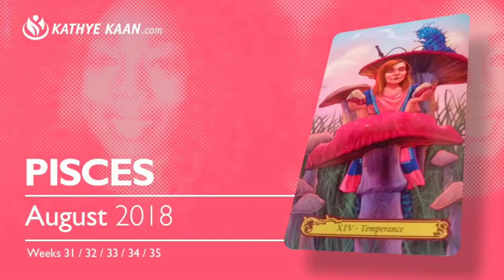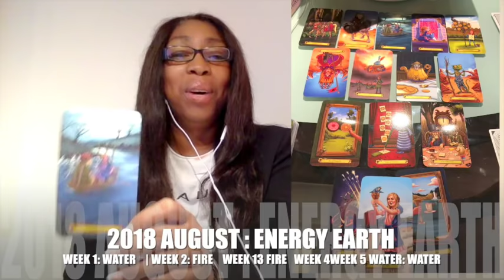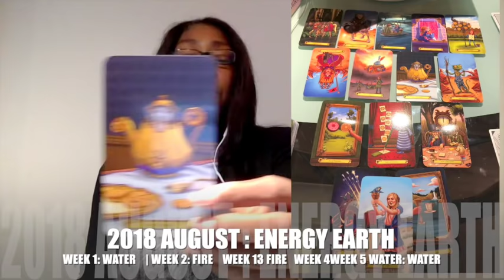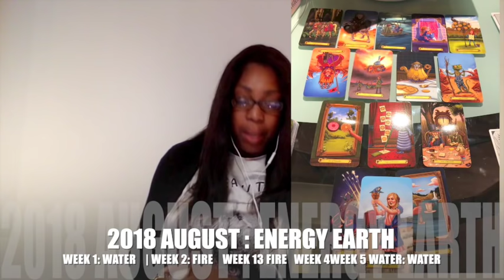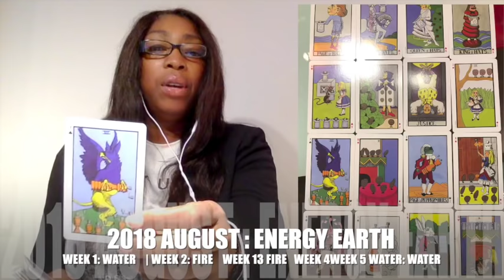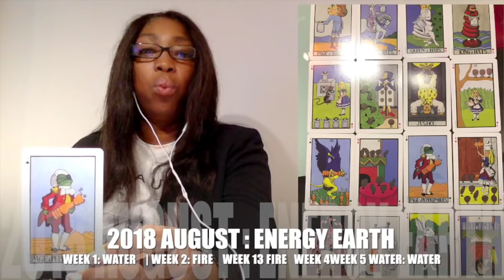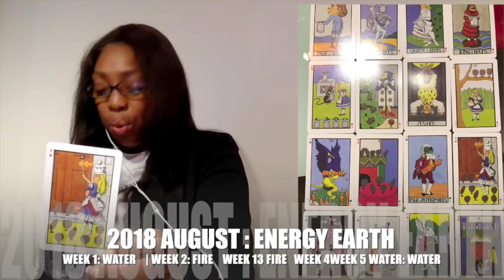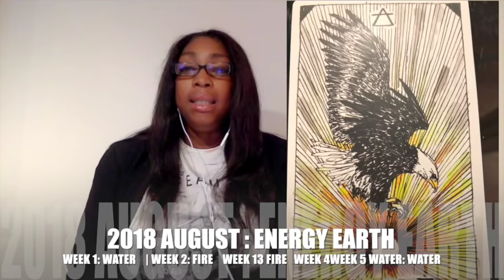PISCES AUGUST 2018 💝NEW START IN LOVE WORK & CAREER, MONEY MONEY